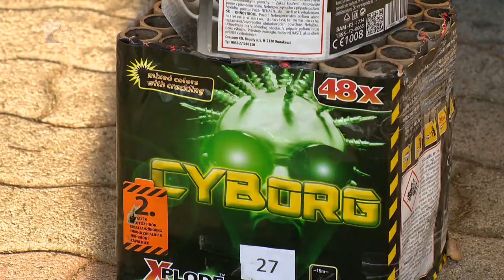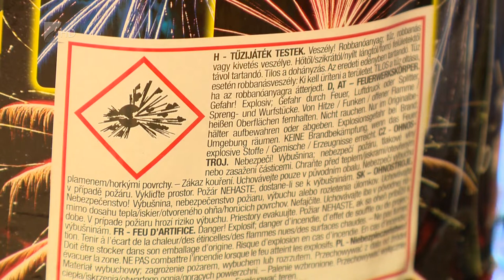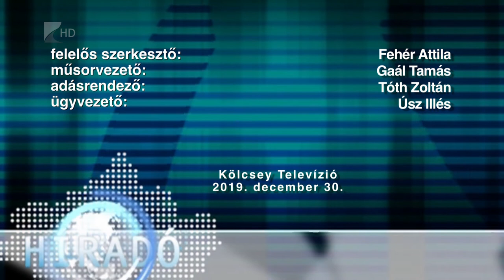Híradó 2019. december 30. - Kölcsey Tv